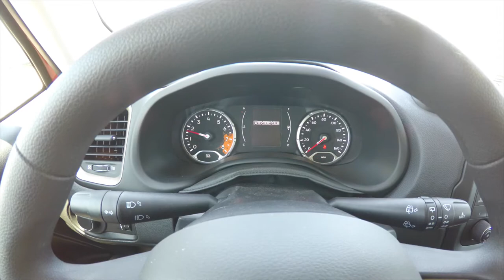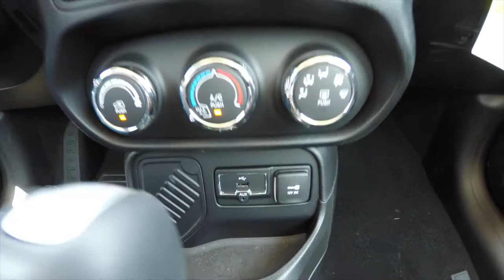2015 Jeep Renegade Sport|17969